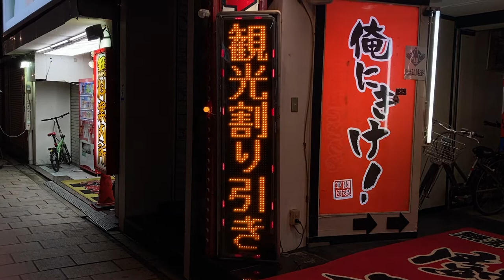広告用の電光掲示板 TOWA製 大阪ミナミ 無料案内所ファイナルナビ(大阪府大阪市中央区宗右衛門町６−８ 中梅ビル)